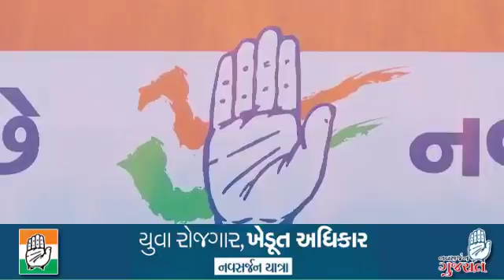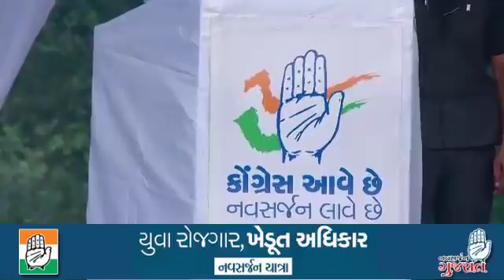Yuva Rojgar Khedut Adhikar Navsarjan Yatra at Rathod Chowk – Borsad